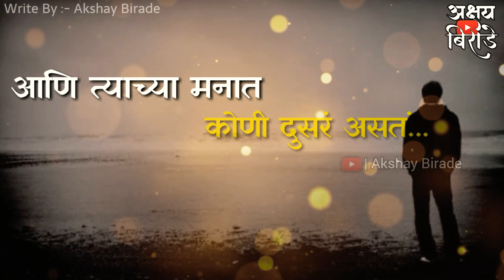दुःख तर तेव्हाच कळत..... || New Poem Status || Edit By :- Akshay Birade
🙏नमस्कार मित्रांनो🙏
 तुम्हाला मी बनवलेला
हा Whatsaap Status
मनापासुन आवडला असेल तर